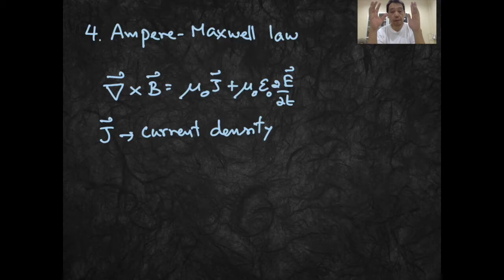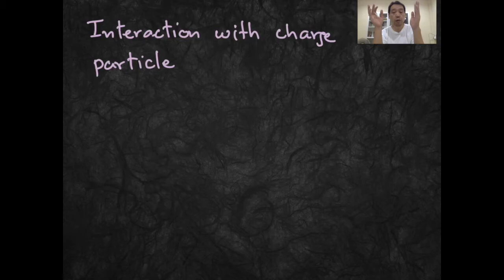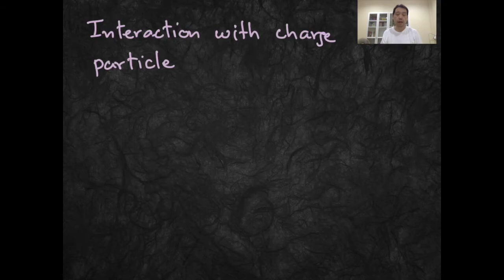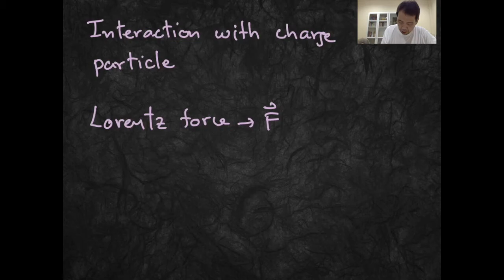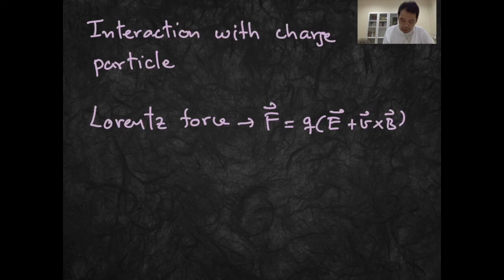พลศาสตร์ไฟฟ้า บทที่1 5